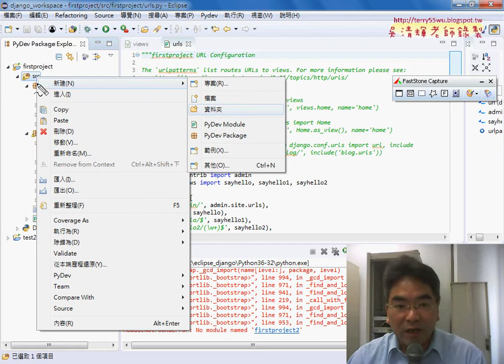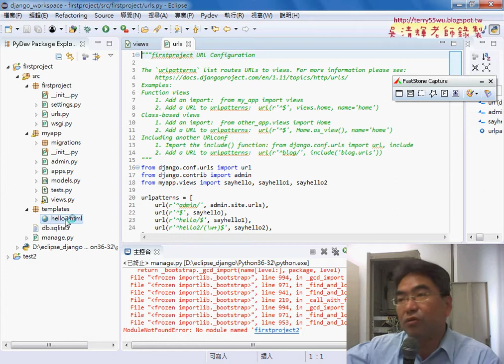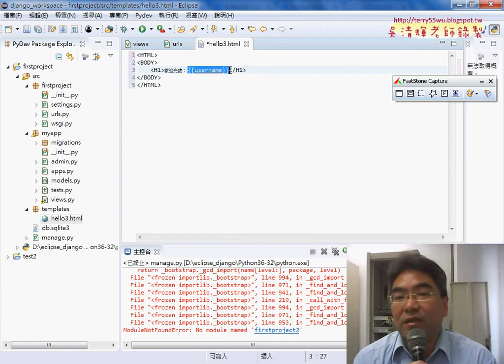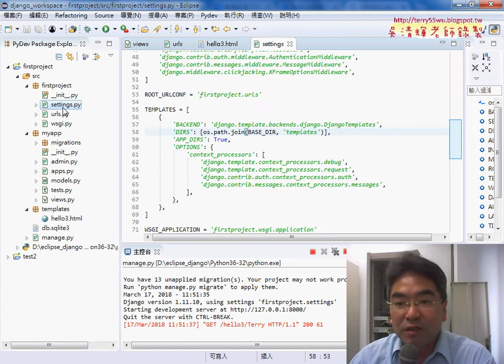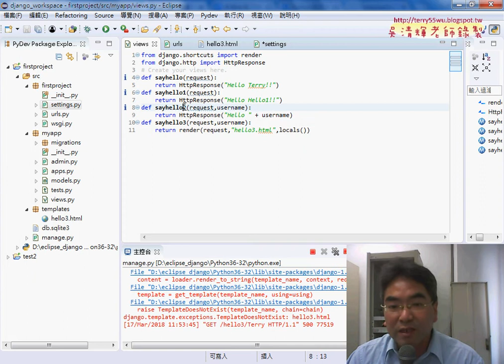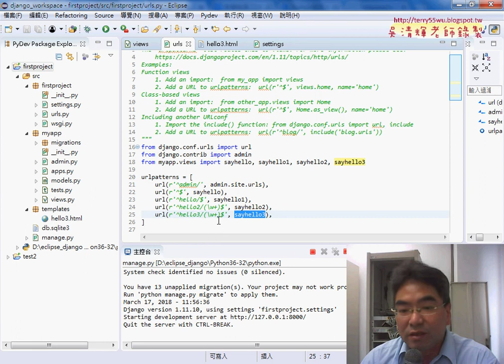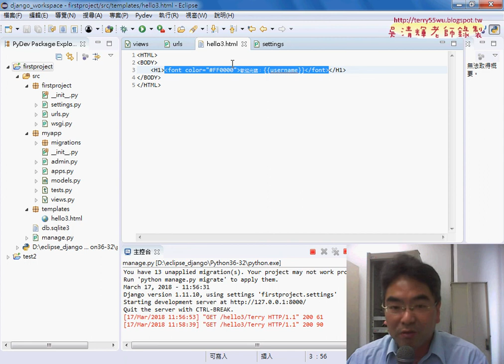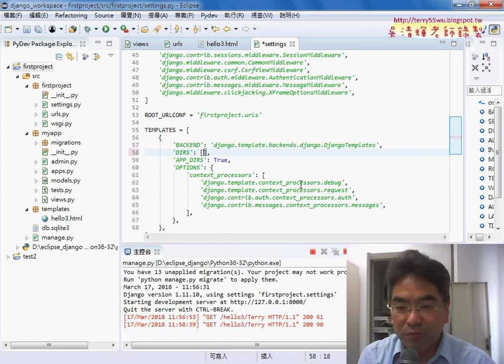06 加上templates目錄與hello3網頁轉換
Python程式入門與Django架站第3次(雲端資源說明&ECLIPSE環境設置與專案執行與刪除&建立專案的六個步驟&開啟外部的IP與Port&不同網址的參數設定&加上templates目錄與hello3網頁轉換)

上課內容：
01_重點回顧與雲端資源說明
02_ECLIPSE環境設置與專案執行與刪除
03_建立專案的六個步驟
04_開啟外部的IP與Port
05_不同網址的參數設定
06_加上templates目錄與hello3網頁轉換

出版商:碁峰
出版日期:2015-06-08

Python新手使用Django架站的16堂課：活用Django Web Framework快速建構動態網站
作者： 何敏煌
出版社：博碩

吳老師  107/3/3